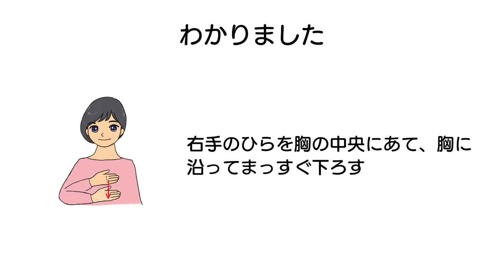ワンポイント手話講座 第18話①「わかりました」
沼津市は令和2年4月に手話言語条例を施行しました。
手話でのコミュニケーションにチャレンジしてみませんか。
（広報ぬまづ9月15日号掲載分）